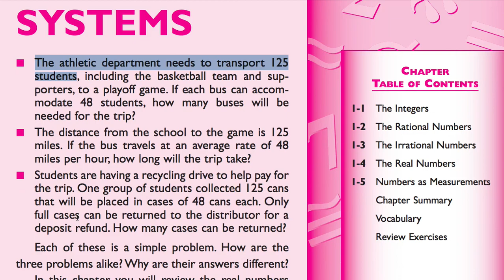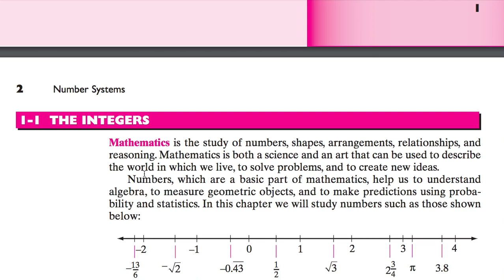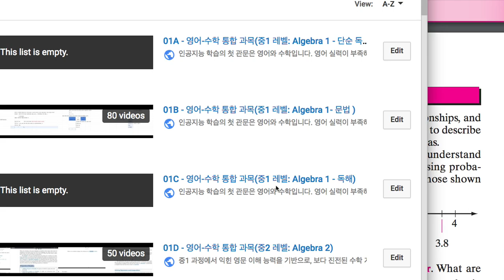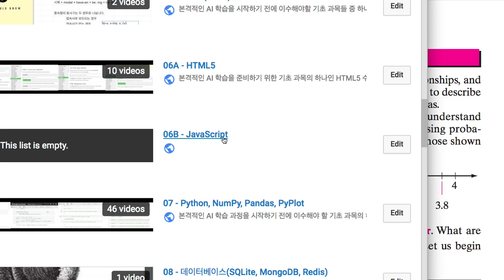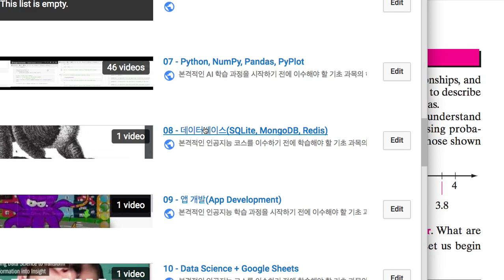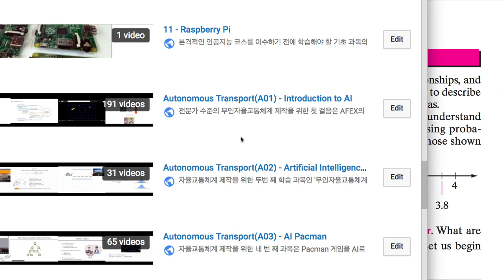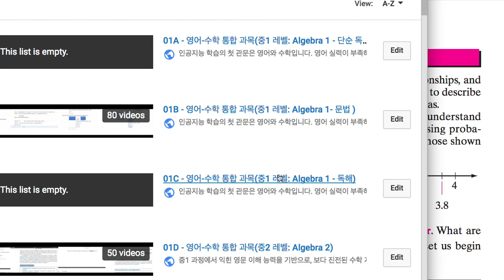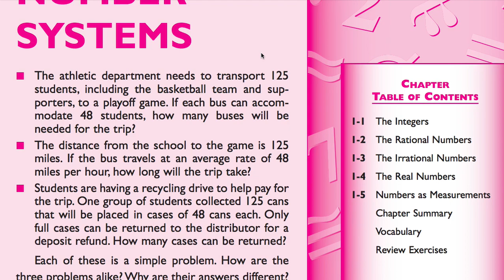[영어의 구조] 초급 3년차 강좌 안내(2/2)